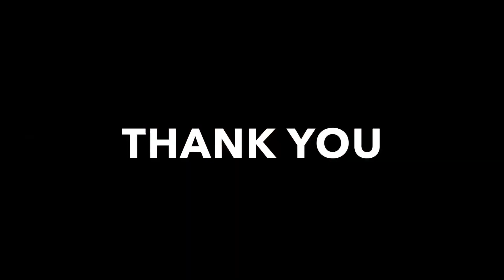THE ANSWER MOVEMENT- DAY 25 COUPLES TOTAL BODY WORKOUT BICEPS QUADS GLUTES CORE CARDIO EXERCISES